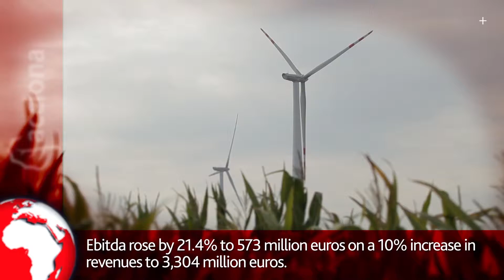Video Summary July 2015 | ACCIONA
ACCIONA offers this video report of the company's most relevant news of 2015. News includes: ACCIONA Agua is awarded the operation and maintenance of the treatment plant at Rubí, Catalonia (Spain); First semester results--ACCIONA net profit grows up to 50% to €103 million; Ebitda rose by 21.4% for €573 million on a 10% increase in revenues to €3,304 million; ACCIONA is awarded the 100% renewable electricity supply to the Thyssen-Bornemisza Museum in Madrid (Spain); the city of Santiago de Compostela celebrated its Patron Saint festivities with a show by ACCIONA Producciones y Diseño, and more.